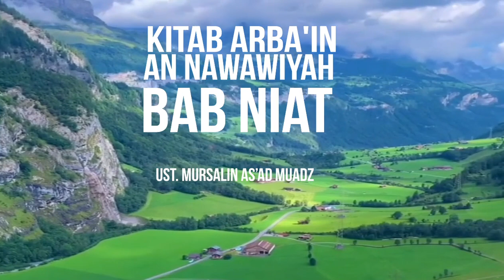flyr KITAB ARBAIN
My Channel is about any design; interior, graphic, architecture, movie, art, etc. Make it design with aesthetic. The estetika desain interpretive from the combination of modern-classic, masculine-feminine, BW-full color, art-data. just Enjoy